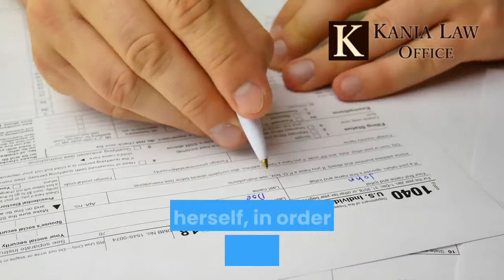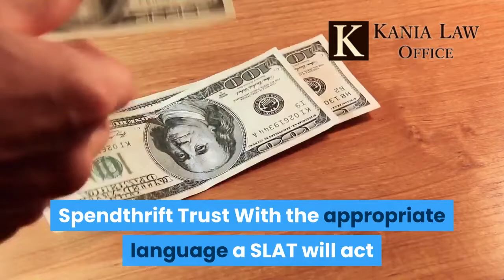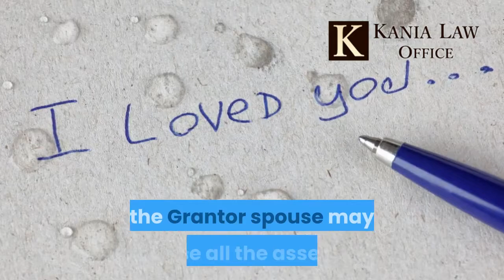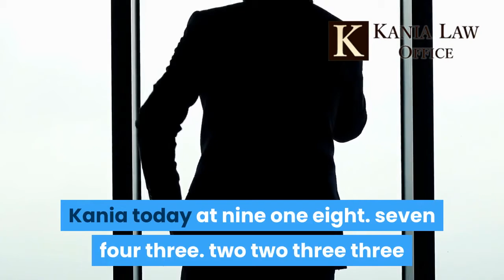Estate Planning and Oklahoma Spousal Lifetime Access Trust (SLAT) - Kania Law Office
A Spousal Access Trust is a great tool used to shelter assets and help reduce tax liability in Oklahoma Estate Planning. A well thought out Estate Plan is important and acts to guarantee that your assets are distributed in the way that you want. Charles Kania is an Estate Planning and Trust attorney in Tulsa. He practices Estate Planning law law at Kania Law Office in Oklahoma.